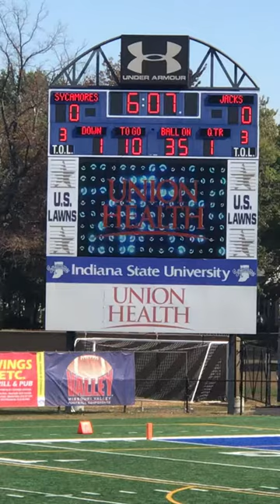Indiana State vs. #3 South Dakota State Intro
The Sycamore’s intro video against #3 SDSU